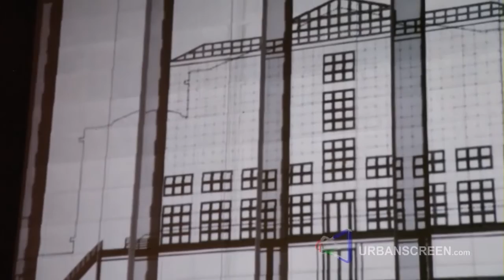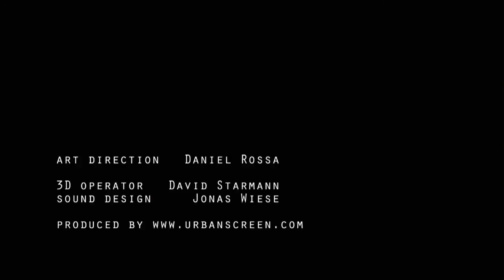The Dreaming House - 555 Kubik - facade projection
The conception of this project consistently derives from its underlying architecture  the theoretic conception and visual pattern of the Hamburg Kunsthalle. The Basic idea of narration was to dissolve and break through the strict architecture of O. M. Ungers Galerie der Gegenwart. Resultant permeabilty of the solid facade uncovers different interpretations of conception, geometry and aesthetics expressed through graphics and movement. A situation of reflexivity evolves  describing the constitution and spacious perception of this location by means of the building itself.

Art Direction: Daniel Rossa  rossarossa.de

3D Operator: David Starmann
Sound Design : Jonas Wiese